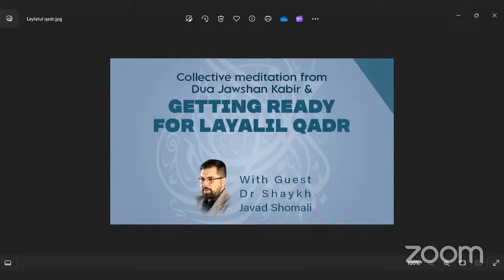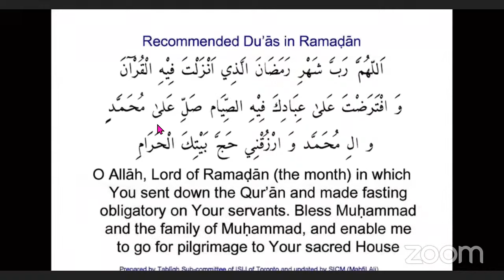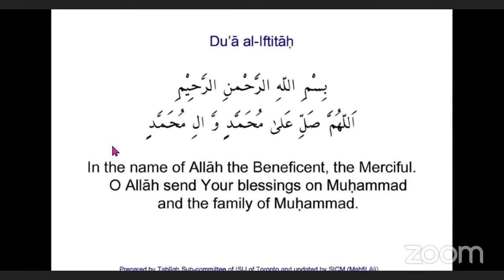Glimpses From Du'a Jawshan Kabir & Preparing for Layalil Qadr With Dr Shaykh Javad Shomali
Friday 22nd March 2024

Please kindly consider donating towards our inspirational contents during this blessed month of Ramadhan.